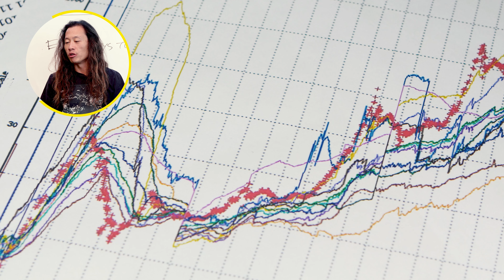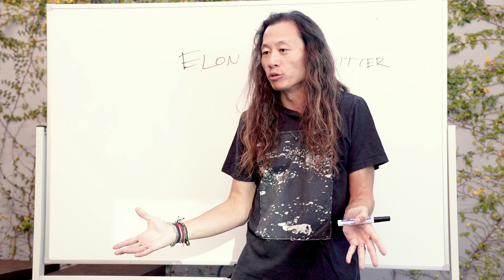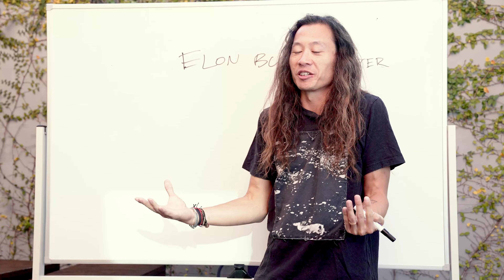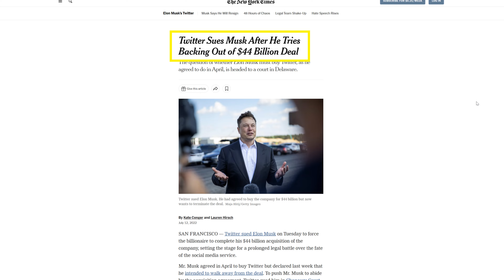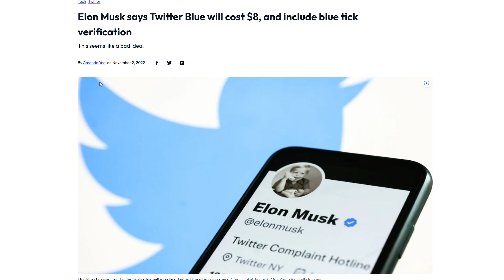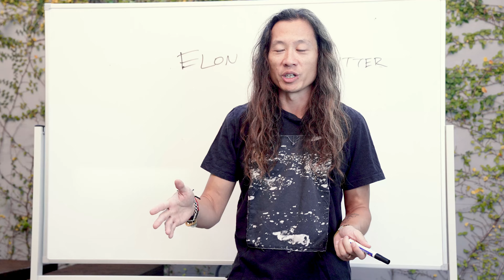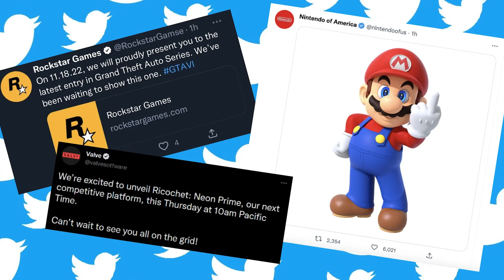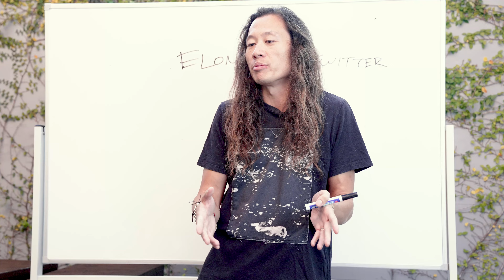Will Elon Kill Twitter?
What will happen to Twitter? Do tech companies need that many employees? Hear what I have to say about it!

Filmed back in November 2022, but enjoy!

Videographer: @SimonVadas
Editor: @allenfpascua